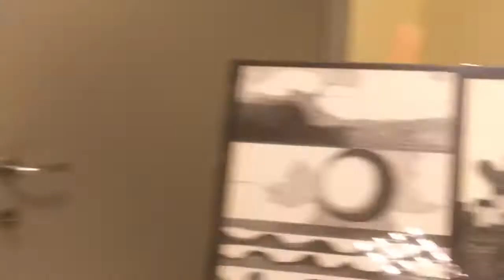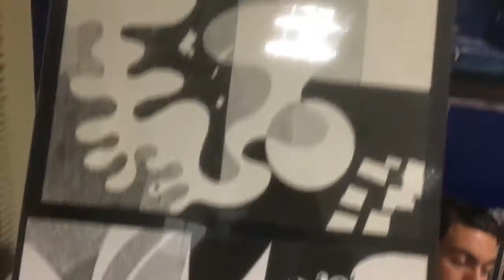RICORDANDOCI DI TE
KOINE' Salottoculturale e Associazione Amici di Mario Piccolino, 29 maggio 2018 - Serata musicale ed esposizione di opere inedite, in occasione del terzo anniversario della scomparsa di Mario Piccolino.